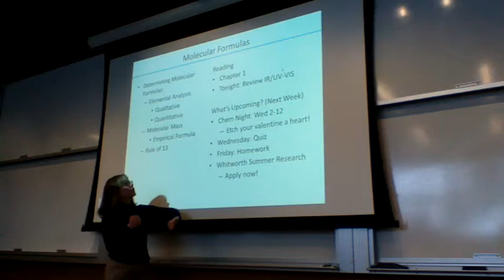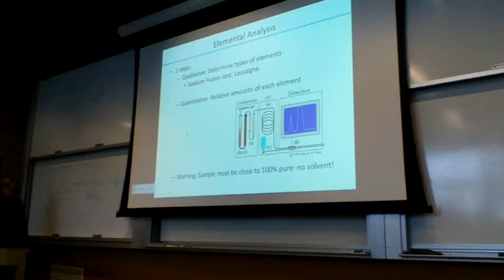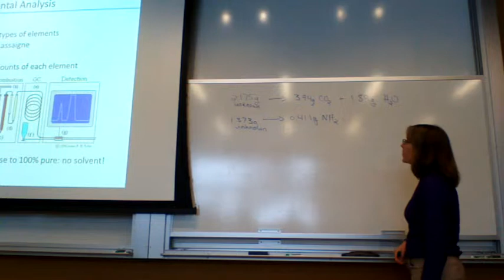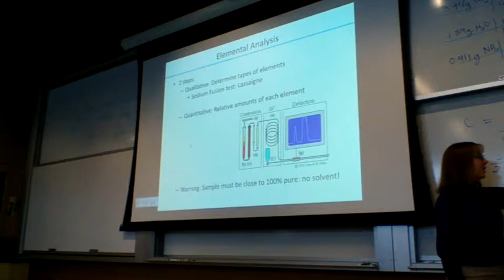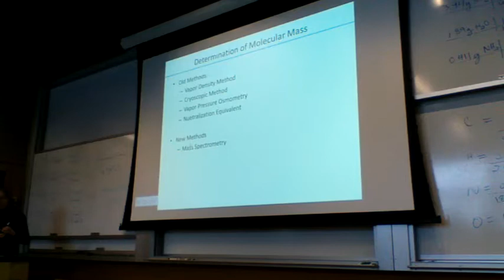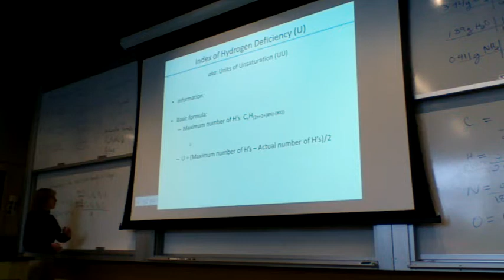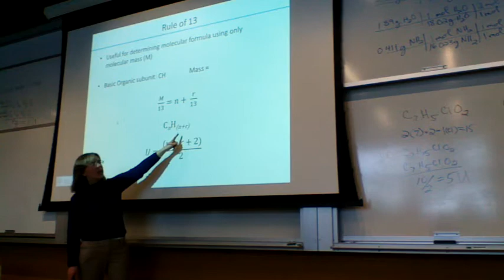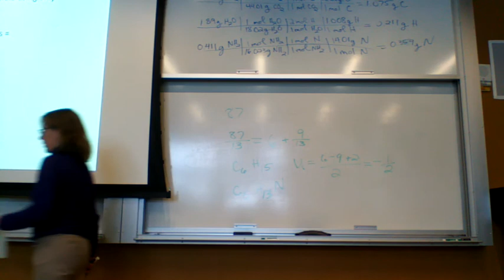Whitworth University Spectroscopic Analysis-- 2/7/14